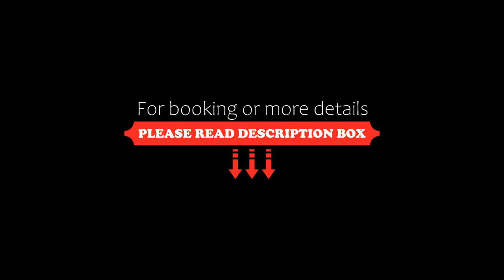LOGINN Hotel Augsburg, Augsburg, Germany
About Property:
Set in Augsburg, 3 km from Congress Centre Augsburg, LOGINN Hotel Augsburg offers air-conditioned accommodation and a bar. The property is situated 1.6 km from Augsburg Botanical Garden, 2.9 km from Rosenaustadion and 4 km from Parktheater im Kurhaus Goeggingen. The hotel has a fitness centre and a 24-hour front desk.
At the hotel, the rooms come with a desk, a flat-screen TV, a private bathroom, bed linen a...
Property Type: Hotel
Address: 7 Zur Kammgarnspinnerei, 86153 Augsburg, Germany
Searching For
1. LOGINN Hotel Augsburg - Augsburg - Germany
2. LOGINN Hotel Augsburg - Augsburg - Germany Address
3. LOGINN Hotel Augsburg - Augsburg - Germany Rooms
4. LOGINN Hotel Augsburg - Augsburg - Germany Amenities
5. LOGINN Hotel Augsburg - Augsburg - Germany Offers and Deals
Audio Credit:
Track Title: Blank Slate
Artist: VYEN